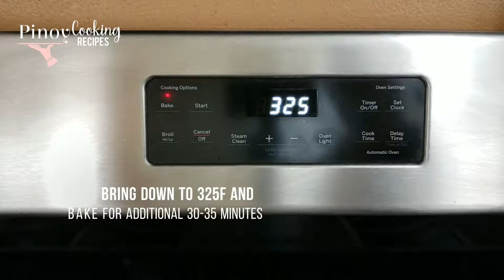Perfect Filipino Egg Pie | Easy Homemade Pie Crust | PinoyCookingRecipes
The Best Filipino Egg Pie recipe with just a few ingredients and with the right amount of sweetness.

Tools used on the video:
9.5" Baking Pan
Hand Mixer
Glass Mixing Bowl
Baking / Working Mat

Ingredients:
Filling:
9" or 10" pie crust ( store-bought or homemade​
1 3/4 cups evaporated milk
3 eggs + 1 egg yolk, room temperature
1/2 cup sugar
2 tbsp cornstarch
2 tsp vanilla
1 egg white

Pie Crust:
1 cup all-purpose flour
1/4 tsp salt
1/2 tbsp sugar
1/3 cup vegetable shortening
3-4 tbsp cold or cool water